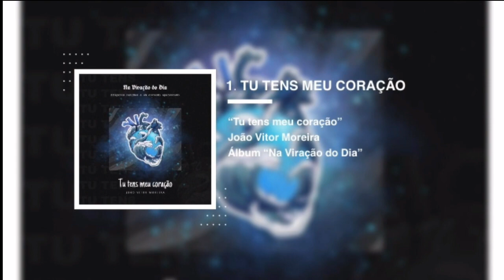Tu Tens Meu Coração - João Vitor Moreira // Na Viração do Dia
NA VIRAÇÃO DO DIA

O Álbum "Na Viração do Dia" é um trabalho simples e orgânico, com gravações caseiras, mas com o intuito de transmitir um ambiente de intimidade e amor.
Esperamos de todo coração que essas singelas canções abençoe vidas.
Letra: João Vitor Moreira
Produção: Pethra Caroline

Se tão somente me tocar
Com um toque do teu amor
Jamais serei o mesmo
Serei alguém mudado por ti

Tua preciosa graça me encontrou
Com o teu sangue me lavou
Me deu vestes brancas
E agora seu filho eu sou

Fiéis são tuas palavras
Jamais voltam atrás
Fiel e verdadeiro
Princípio e o Fim
És tudo pra mim

{REFRÃO}
Tu tens meu coração
E a minha devoção
Pra onde eu irei?
Quem eu seguirei?
Se só tu tens verdades

Fui encontrado pelo teu amor
Fui envolvido pelo teu amor
Eu sou teu
E tu és meu

Facebook: João Vitor dos Santos Moreira